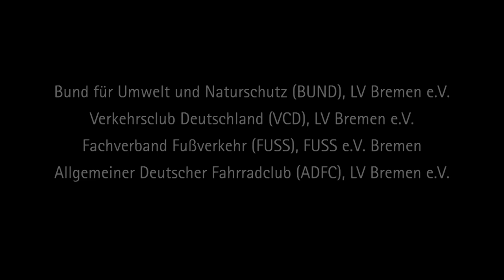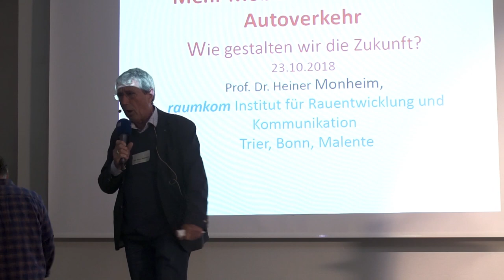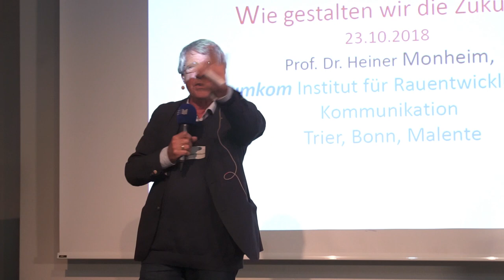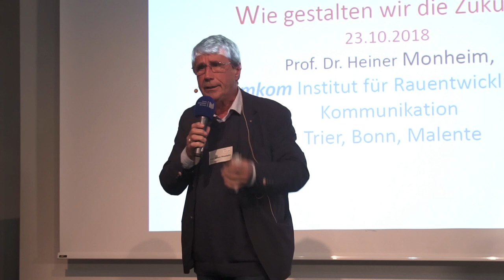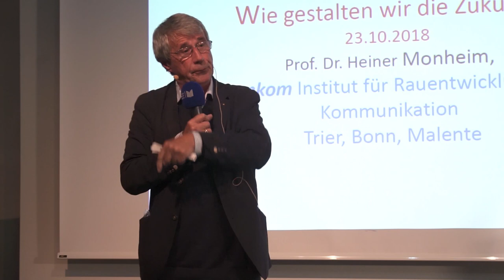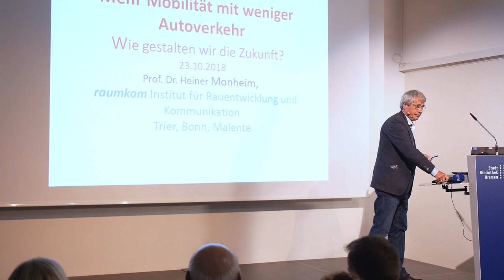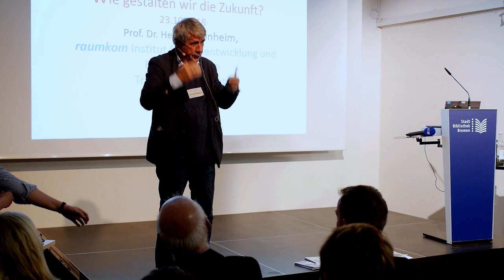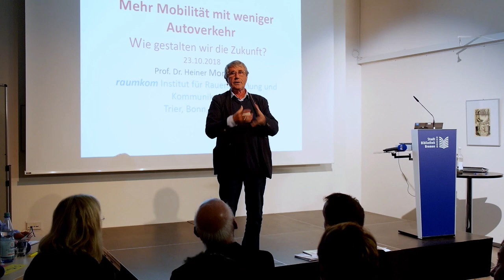Prof. Dr. Heiner Monheim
"Mehr Mobilität mit weniger Autoverkehr - Die Zukuft urbaner Mobilität"

Vortrag von Prof. Dr. Heiner Monheim, raumkom-Institut, Bonn, auf dem Bremer Fachtag

23 Oktober 2018